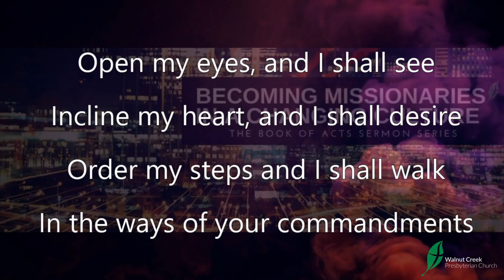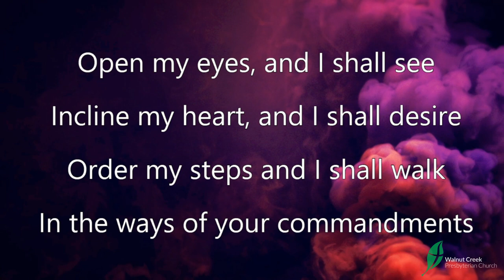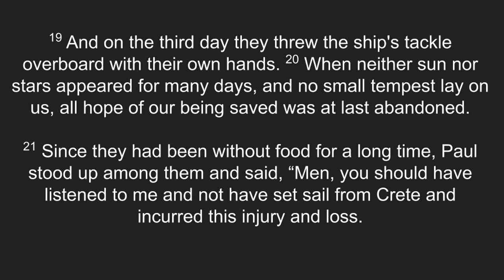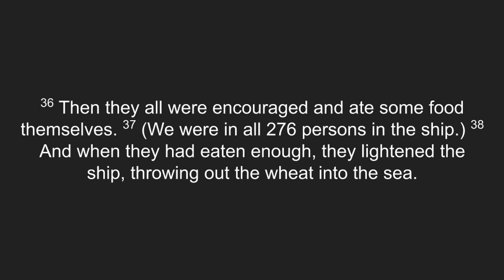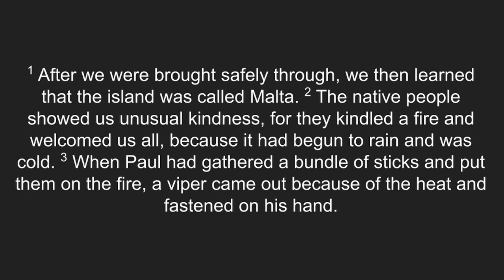Peaceful Witness in a Chaotic Moment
Hasn't it seemed like the world has been falling apart around us? Let the calming assurance of Jesus come to you.

Acts 27:19-25, 33-38; 28:1-6